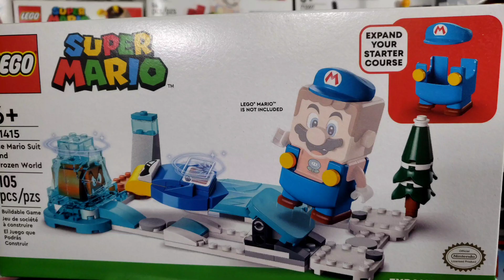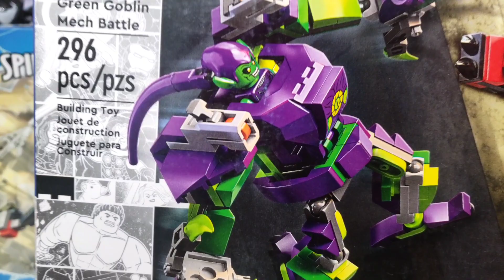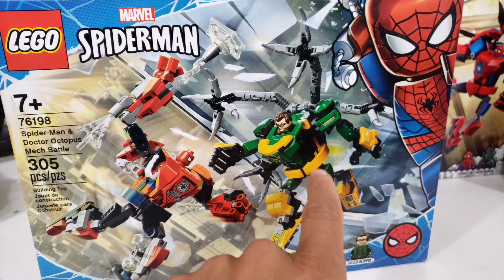Los LEGOS que me trajeron los REYES MAGOS 🤴🏿🤴🏻🤴🏽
En este video estaremos mostrando los sets de LEGO que le trajeron los REYES MAGOS a Fer  🤴🏽🤴🏻🤴🏿